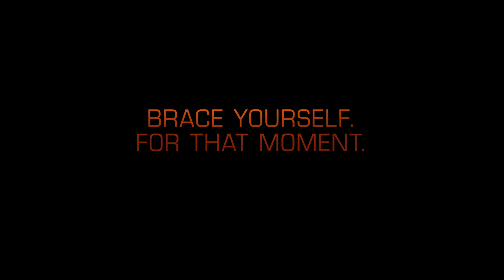Real Racing 3 - McLaren 600LT Official Gameplay Trailer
The edge is calling. Drive the McLaren 600LT in-game now.